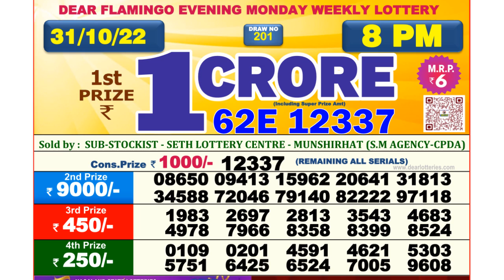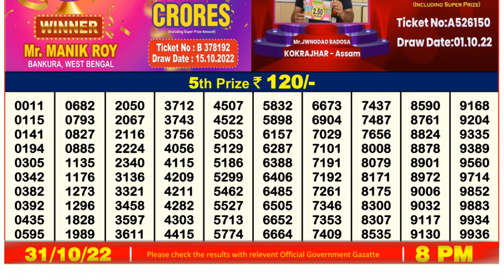🔴Dear Lottery Sambad Live 8pm today 31.10.22 Nagaland State Lottery Result